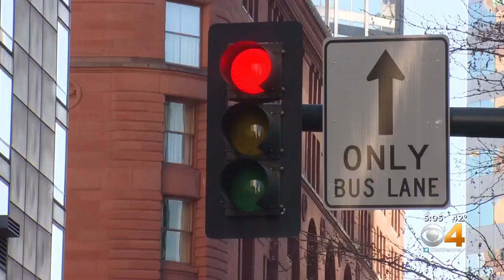Denver Traffic Signal Timing Updated At 200+ Intersections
The timing of some 200 traffic signals in the Central Business District in Denver were updated Saturday morning.